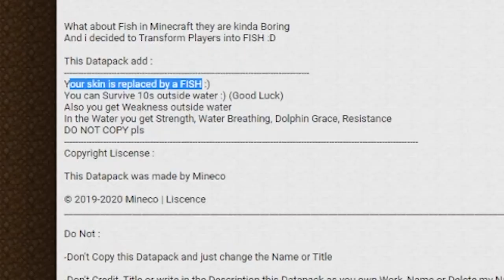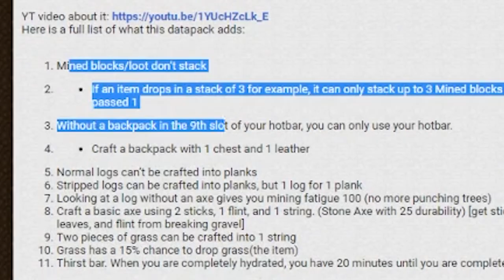Minecraft Difficulty has gone too far..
Now I play minecraft..

--- Equipment ---